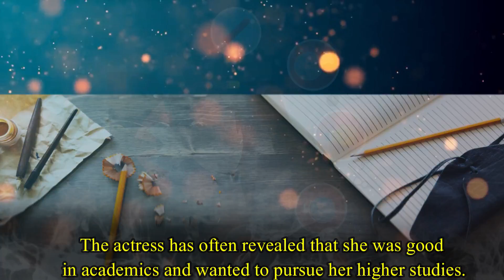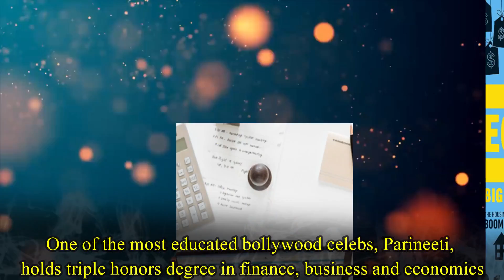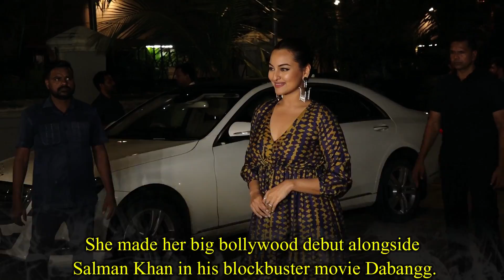Accidental Stars in Bollywood Industry | Varun Dhawan, Kareena Kapoor Khan, Alia Bhatt, Tiger Shroff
Accidental Stars in Bollywood Industry :

1. Kareena Kapoor Khan :- Bebo is truly one of the most accidental stars in bollywood industry as she was very much keen towards study. The actress has often revealed that she was good in academics and wanted to pursue her higher studies. Kareena Kapoor has revealed that she always wanted to be a criminal lawyer but fate had something else for her.

2. Saif Ali Khan :- Just like his father, Mansoor Ali Khan Pataudi, Saif was too drawn towards the gentleman’s sport, Cricket. In one of his interview, Saif revealed that he always wanted to become a very popular name is cricket field, just like his father. But Saif lacked the skills and decided to walk on the path of his mother, Sharmila Tagore, who is a veteran actress

3. Sonam Kapoor :- The fashionista loved the glamour world but she was always comfortable behind the camera and worked as an assistant director. Later she got persuaded by Sanjay Leela Bhansali and decided to join bollywood.

4. Jacqueline Fernandez :- Jacqueline was very much happy with her job as a TV reporter as she always wanted to be one. But later she was drawn towards acting and decided to make a career as an actress.

5. Parineeti Chopra :- One of the most educated bollywood celebs, Parineeti, holds triple honors degree in finance, business and economics. This bubbly actress dreamt of becoming an investment banker but landed up as an employee in Yash Raj studio. Later she got launched under the banner of  Yash Raj Studio through the movie Ladies Vs Ricky Bahl.

6. Sonakshi Sinha :- Sonakshi always wanted to be a stylist and even completed her studies in fashion designing. But during one fashion show, Sonakshi got noticed by Salman Khan who asked her to lose weight as he would launch her in bollywood. And the rest is history.  She made her big bollywood debut alongside Salman Khan in his blockbuster movie Dabangg.

7. Riteish Deshmukh :- The actor did course in architecture and environmental studies and opened his own architectural and interior designing firm. But later when he got attracted towards the bollywood industry, he decided to join it.

8. Tusshar Kapoor :- This flop actor always wanted to explore the area of finance and wanted to become a CEO of a company. But later he decided to follow the footsteps of his father and join bollywood.

9. Nana Patekar :- The actor, in one of his old interviews, confessed that acting was never in his priority list. He always dreamt of having a career as a cricketer, playing cricket for the country. But for financial crisis he had to choose another career and his dream of playing cricket remained unfulfilled.

10. Dilip Kumar :- The veteran actor’s family owned large orchards and he wanted to run the family business. But the actor could not help but becoming a bollywood actor.

Reporters : Ria Saha
Video Editors :- || Debdatta || Ankita